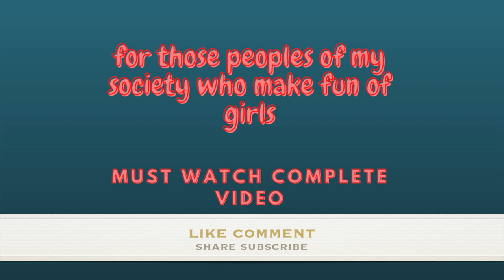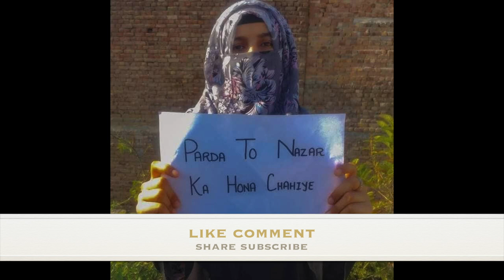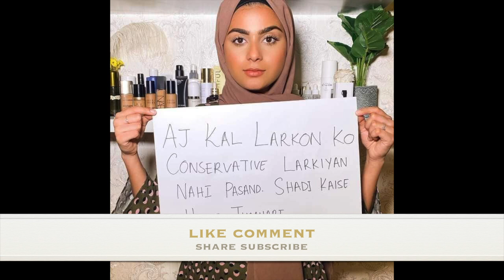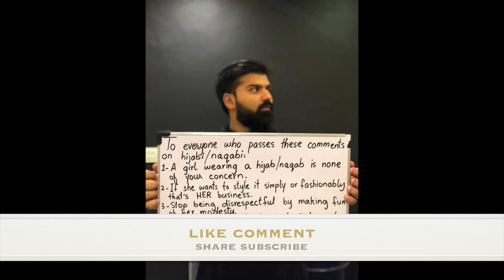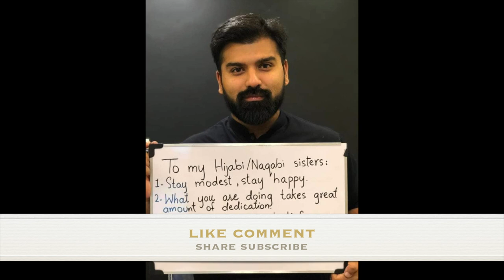For those who make fun of hijaabi Girls and for niqaab my views about this ||fatima ||imranist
a bitter reality about society and menatality of peoples for details watch this video and share your views in comment section

social || moral values || fatima || imranist || hijaabi girls || pakistan || mentality || fatimamahmood
imranist